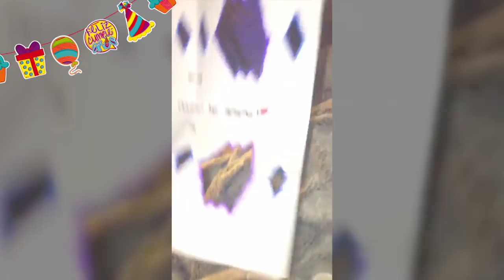Feliz cumpleaños a mi // Geraldine Bazán